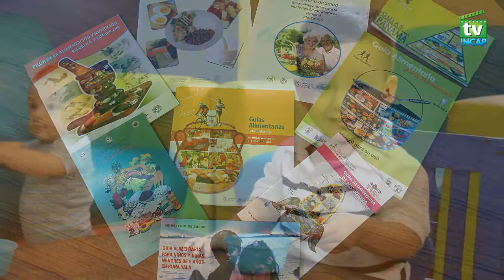Las Guías Alimentarias para Centroamérica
¿Qué son las Guías Alimentarias basadas en alimentos? Conoce qué son, cuál es su utilidad y cuáles son los iconos que identifican las Guías para cada país de Centroamérica.